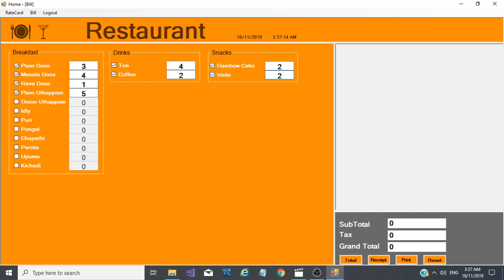Restaurant Billing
Software Demo